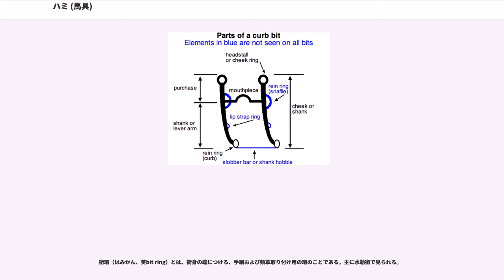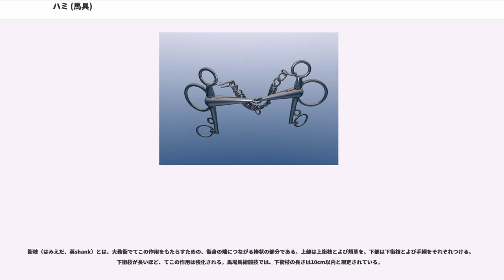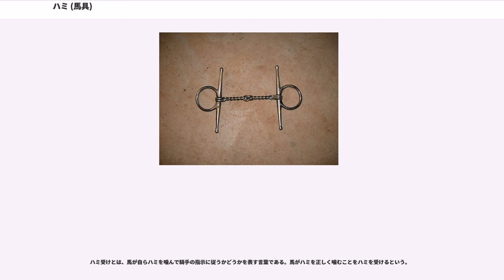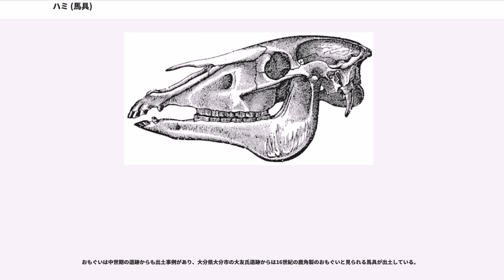ハミ (馬具)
ハミ（馬銜、銜、）は、馬具の一種であり、馬の口に含ませる主に金属製の棒状の道具である。轡（くつわ）。

頭絡を構成する部品で、両端は騎手が手に持つ手綱と接続されており、拳による騎手の扶助操作を、口への刺激として馬に伝える役割を持っている。

馬は、前歯（切歯。牡馬は犬歯も）と奥歯（臼歯）の間に「歯槽間縁（しそうかんえん）」と呼ばれる歯の生えない部分を持つ。頭絡の頬革の長さを調節し、この歯槽間縁に収まるように正しく支持されていれば、馬は口中のハミを歯で噛むことはない。歯槽間縁の発見とハミの発明が、馬を乗用動物の筆頭とした要因である。

人間と馬の長い歴史にあって、人間が馬を思いのままに制御しようと試みた中で、ハミは最大の発明であるといわれる。おそらくハミが発明されるまでは、縄を馬の首や頭部に巻きつけただけであったと考えられ、騎手の細かい制御の意思を的確に伝えることが困難であったと思われる。ウマの家畜化年代には議論があるが、ハミの利用は馬の家畜化年代を推定する指標として用いられている。カザフスタンのボタイ遺跡から出土した紀元前3500年頃の馬歯にはハミ痕が残り、この頃には馬具を用いた馬の家畜化が行われていたと考えられている。なお、ウマの家畜化自体はこれを遡る紀元前4500年頃とする説もある。。当初は縄、骨、角または硬い木で作られていたが、紀元前1,300年から1,200年の間に青銅製のハミが使われ始めた。

日本列島には4世紀から5世紀の古墳時代に馬が伝来したと考えられている。日本列島の遺跡から出土する馬骨はほぼすべてが家畜であるためハミ痕は家畜化を議論とする材料には用いられないが、ハミを使用する乗馬に対して、人が引く駄馬には後述する「おもぐい（オモゲー）」と呼ばれるハミ痕の残らない馬具が使用されるため、ハミ痕の有無で馬の用途を探ることが可能とも考えられている。

ハミのおかげで、騎手のごく細かい扶助を口という非常に敏感な器官を通じて馬に伝えることが可能になり、複雑な運動や制御を可能にしたのである。

ハミは、形状によって馬に与える作用の強度が変化し、用途によって使い分けられる。

水勒銜（すいろくはみ、英snuffle bit）は、手綱を経由する拳の扶助の作用に銜枝を通じた「てこ」の作用が働かないハミの総称である。銜環を持ち、そこに手綱がつけられる。

手綱を引くと、銜身が馬の舌と歯槽に圧力を加えるとともに、銜身の端と銜環を通じて口角に作用する。二つに分かれている銜身（ジョイント銜身）が多く用いられ、手綱を強く引くと、ジョイント部が口蓋に当たることがある。てこが働かないため作用は穏やかであり、初級から上級までの多様な乗馬や、馬車等の使役にも用いられる。

水勒の一部を構成する。

小勒銜（しょうろくはみ、英bradoon bit）は、小型の水勒銜であり、大勒で大勒銜と合わせて用いられる。大小勒銜を同時に口中に納める際、小勒銜は大勒銜の上側かつ口角側に位置させる。

ほとんどは、ジョイント銜身でルーズリング銜環を持つ。

大勒銜（たいろくはみ、英curb bit）はけ深くかかかけしぬあけぬ、てこの働くハミである。銜身の両端には、水勒銜のような銜環ではなく銜枝を持ち、手綱は下銜枝（銜枝の銜身より下側）につけられる。

手綱を引くと、グルメットがおとがいくぼに押し付けられてこの支点となり、強い作用をもたらす。銜身が馬の舌と歯槽に圧力を加え、舌緩めが口蓋に当たる。さらに、上銜枝に着けられた頬革が項革を引き、馬の頭部に下方圧力を加える。

大勒の一部を構成する。てこの作用により、騎手は拳からの扶助をより細かく使うことができるため、上級の馬場馬術では欠かせない。また、障害飛越や猟騎でも、過剰な前進気勢を抑えるために用いることがある。なお、小勒銜と併用せず、大勒銜のみで騎乗することは、ウエスタン馬術でしばしば見られる。

ペラム銜（英Pelham bit）は、ペラム頭絡に用いるハミであり、てこが働くことから大勒銜の一種とみなされる。銜身の横の銜環と、銜身の端に、それぞれ小勒手綱、大勒手綱に相当する2本の手綱をつける。

キンバーウィック銜（英Kimberwicke bit）は、広義の大勒銜の一種である。Dリング状の銜環に、手綱をつける穴がいくつか開いており、その選択によりてこの作用の強弱が変化する。ペラム銜よりも一般的ではなく、また馬場馬術競技では使用できないが、銜枝が物に引っかかる恐れなく大勒作用を使えることから、ポロ競技などで利用されることがある。

矯...